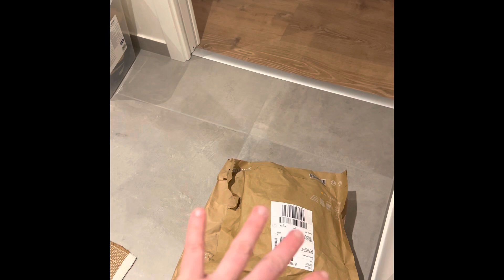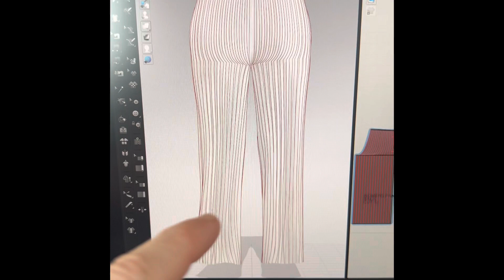VLOG 84: Getting Christmas gift + did I ever finish 3D Project?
Time og the year where work gives out Christmas gifts 🎄🎄 starting to count down to Christmas🎅🏻🎅🏻